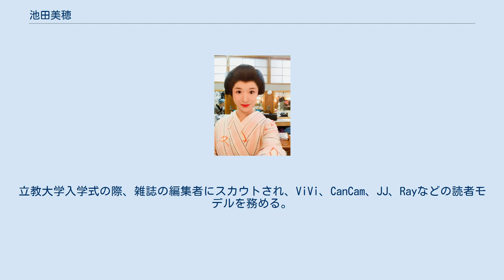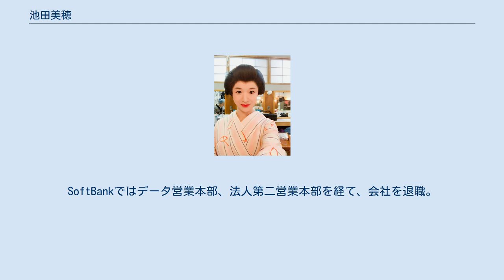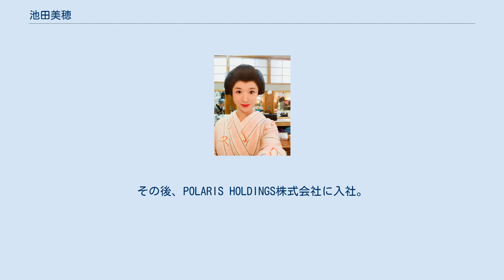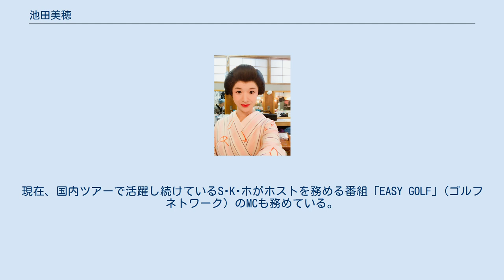池田美穂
池田 美穂（いけだ みほ、1987年8月6日 - ）は、文学座附属演劇研究所出身の日本の女優、タレント、起業家。
東京都出身。
立教大学、英米文学科卒業。
ミス日本ファイナリスト（2010年度）。
世界最大の社会奉仕団体「ライオンズクラブ国際協会」に所属しシャイニー支部の幹事を務めている。
３歳の時に、母親の影響で子役としてCMデビュー。
立教大学入学式の際、雑誌の編集者にスカウトされ、ViVi、CanCam、JJ、Rayなどの読者モデルを務める。
その後、日本テレビ「恋のから騒ぎ」レギュラーメンバーとして出演。
説教部屋行きは６回。
番組出演中にミス日本大会に出場しファイナリストに選ばれる。
明石家さんまに「なぜグランプリを取れなかったんだ。」と番組中にいじられる。
その後、芸能事務所Beingに所属するが、新卒でSoftBank株式会社の本社に入社したため、芸能事務所を辞める。
SoftBankではデータ営業本部、法人第二営業本部を経て、会社を退職。
フリーアナウンサーの事務所に転職をする。
ラジオパーソナリティー、舞台、ナレーションと活躍し、もっと表現を磨きたいという想いから、文学座附属演劇研究所に入所し約１年間に渡り演劇の修行をする。
そのきっかけとなったのが舞台「めぐみへの誓い」で共演した原田大二郎の存在である。
彼女のオーラと演技力を見た原田大二郎は「お前は女優としての才能がある」と賞賛し、師匠として朗読や演技の指導をする。
その後、日本三大劇団である文学座・俳優座・青年座と合格を果たし、文学座附属演劇研究所に決める。
現在はフリーで舞台に出演している。
時代劇「滝の白糸」では三越劇場にて若葉役を務め上げた。
 小さい頃から動物が好きで、動物取扱責任者としてブリーディングやトリミングの資格を持つ。
 2013年に都内でペットサロンTriple One を設立しトイプードル専門のブリーダーとしても活躍をしている。
 2015年には株式会社POLARISを設立。
港区南青山。
取締役。
女性向けのクラフトビールを手がけた。
その後、POLARIS HOLDINGS株式会社に入社。
CMに出演中。
渋谷区恵比寿に本社。
広報部所属。
現在、国内ツアーで活躍し続けているS･K･ホがホストを務める番組「EASY GOLF」(ゴルフネトワーク）のMCも務めている。
 ゴルフ、演劇鑑賞、プロレス観戦、料理